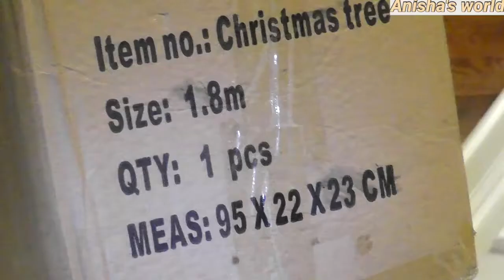CHRISTMAS TREE UNBOXING & DECORATION| CHRISTMAS TREE DECORATING| CHRISTMAS TREE 2020